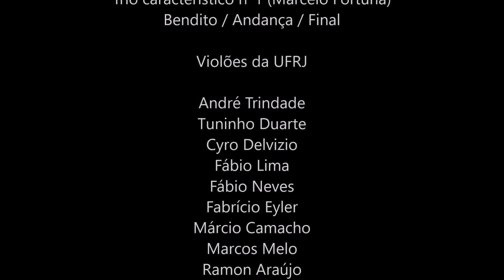Trio característico nº1 (Marcelo Fortuna)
Bendito
Andança
Final

Violões da UFRJ